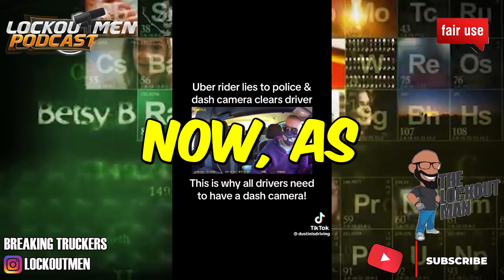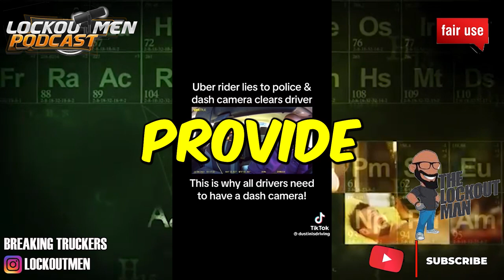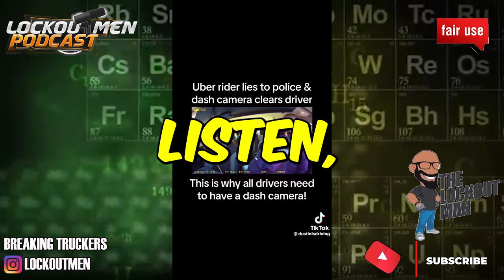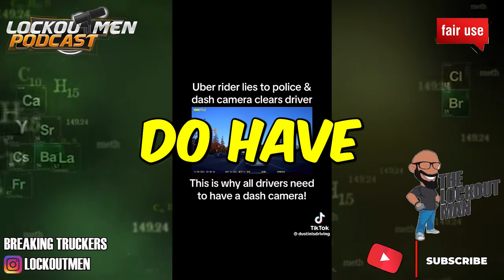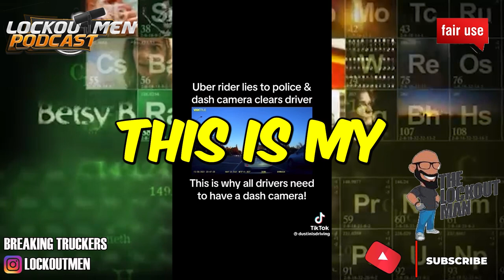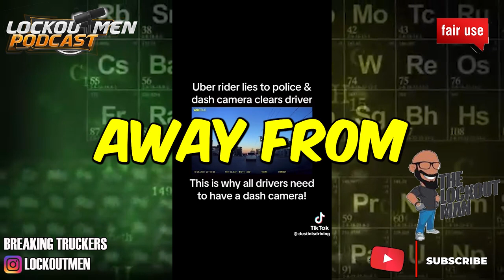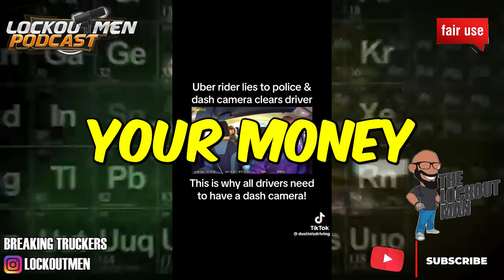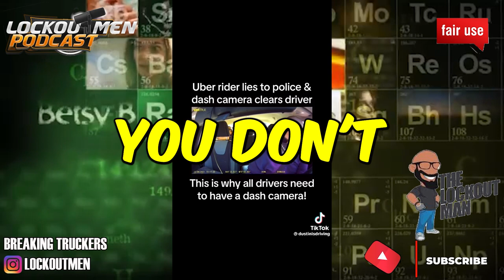THIS IS WHY ALL DRIVERS HAVE DASH CAMS | The Recruiter Call Channel ☎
In Today’s Episode: THIS IS WHY ALL DRIVERS HAVE DASH CAMS

If you enjoyed this video, please...